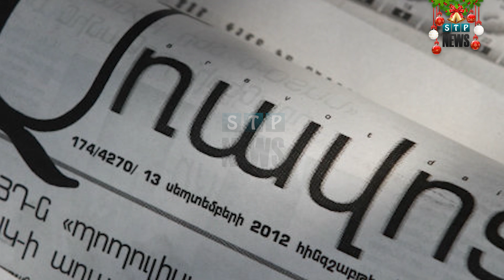Որքան է լինելու գազի գինը 2020 թ. - ին․․․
Նյութի աղբյուր ՝